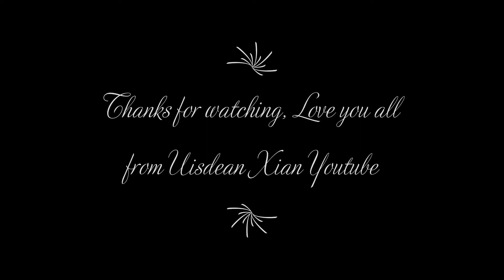The Hulk Gameplay 12